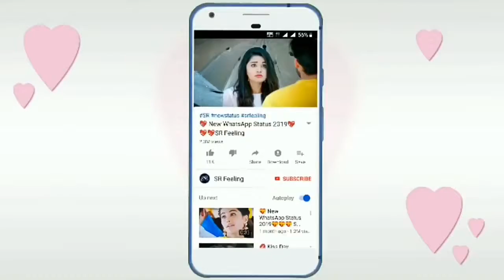gift heart New WhatsApp Status Video 2019 heart sparkling heart New WhatsApp Status Video 30 Secon